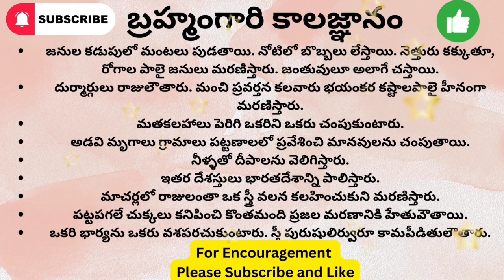బ్రహ్మంగారి కాలజ్ఞానం Facts 4🔥🔥| కాలజ్ఞాన సత్యాలు తెలుగు కాలజ్ఞానం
బ్రహ్మంగారి కాలజ్ఞానం
ఓం హ్రీo క్లీo శ్రీo శివాయ భ్రహ్మనేనమహ
దూదేకుల సిద్దప్ప
రాజయోగి సిద్దప్ప
బ్రహ్మంగారి చరిత్ర
బ్రహ్మంగారి బాగోతం
పంది కడుపున ఏనుగు
బ్రహ్మంగారి కాలజ్ఞానం
జరగబోయే విషయాలు
కాలజ్ఞానం ప్రకారం జరిగే అద్భుతాలు
కాలజ్ఞానం భయంకర నిజాలు
కాలజ్ఞానం సంఘటనలు
బ్రహ్మంగారి వచన కాలజ్ఞానం
వీర బ్రహ్మంగారి కాలజ్ఞానం
బ్రహ్మంగారి కాలజ్ఞానం పాటలు
కాలజ్ఞానం వింత ఘటనలు
కాలజ్ఞానం ప్రపంచ యుద్దాలు
బ్రహ్మంగారి ఆత్మజ్ఞాన బోధ
బ్రహ్మంగారి కాలజ్ఞానం నిజాలు
బ్రహ్మంగారి కాలజ్ఞాన తత్వాలు
బ్రహ్మంగారి కాలజ్ఞానం వాస్తవాలు
బ్రహ్మంగారి కాలజ్ఞానం విశేషాలు
బ్రహ్మంగారి కాలజ్ఞాన రహస్యాలు
బ్రహ్మం గారి కాలజ్ఞానం చిత్ర విచిత్రాలు
మూడు ములల బావిలోన దీపము వెలుగు
శ్రీ పోతులూరి వీర బ్రహ్మంగారి కాలజ్ఞానం
బ్రహ్మంగారి కాలజ్ఞానం ప్రకారం భవిష్యత్తు
బ్రహ్మం గారి కాలజ్ఞానం ప్రకారం జరగబోయేవి
కాలజ్ఞానంలో చెప్పిన ఆసక్తికరమైన విషయాలు
వీరబ్రహ్మంగారి కాలజ్ఞానం ప్రకారం జరగబోయే ఘటనలు
బ్రహ్మం గారు తాటి ఆకుల కాలజ్ఞానం
వీరబ్రహ్మంగారి తాళపత్ర గ్రంధాలు
నగరంలో తెల్ల కాకి
కలియుగాంతం
నమ్మలేని నిజాలు
యాగంటి నంది
సిద్దప్ప చరిత్ర
గోవిందమ్మ చరిత్ర
కందిమల్లయ్యపల్లె
వీరం బొట్లయ్య
వీరభోగవసంతరాయలు
నవబ్రహ్మలు
సప్తఋషులు
దీపారాధన
వాస్తు శాస్త్రం
ఖగోళశాస్త్రం
ధనయోగం
భక్తిసాగరం
శకునశాస్త్రం
పంచ ప్రాణాలు
పంచబ్రహ్మలు
భక్తి సమాచారం
ధర్మసందేహాలు
అదృష్టయోగం
తాళపత్రనిధి
సనాతనధర్మం
మంచిమాటలు
గృహనియమాలు
తంత్రగ్రంథాలు
తాళపత్ర సూక్తులు
చందనోత్సవం
అక్షయ తృతీయ
అప్సరసలు ఎవరు
శుభాశుభ శకునాలు
నోములు వ్రతాలు
సనాతనకట్టుబాట్లు
ఆధ్యాత్మిక సందేహాలు
పౌరాణిక విజ్ఞానం
తాళపత్రరహస్యాలు
లక్ష్మీదేవికటాక్షం
నదీ పుష్కరాలు
పుష్కర స్నానవిధులు
తులసికోట నియమాలు
ధార్మిక నియమాలు
పురాణరహస్యాలు
నిత్యజీవితసత్యాలు
దీపారాధన నియ‌మాలు
దీపారాధన ఫలితాలు
పూజలు నియమాలు
తామ్రపత్రతంత్రాలు
తాళపత్రనిధిసత్యాలు
హైందవ ధర్మసూత్రాలు
పుష్కరాలపుడు చేయవలసినవి
పుష్కరాలపుడు చేయకూడని
ఉదయం పఠించాల్సిన స్త్రోత్రాలేవి
పూజ గదిలో ఉంచవలసినవి
పూజ గదిలో ఉండకూడనివి
హైందవ ధార్మిక పవిత్రచిహ్నాలు
తాళపత్రనిఘాడరహస్యాలు
తాళపత్రనిధిధర్మసందేహాలు
ధార్మికనియమనిభందనలు
హైందవ పవిత్రచిహ్నాలు
ప్రాచీనతాళపత్రసత్యాలు
సనాతన శాస్త్రీయనియమాలు
తాళపత్రధార్మికనియమాలు
తాళపత్రగ్రంధాలరహస్యాలు
తాళపత్రగ్రంథనిధిసూత్రాలు
తాళపత్రనిధితాంత్రికరహస్యాలు
సనాతనఆచారాలుసంప్రదాయాలు

Kalagyani Veerabrahmendra Swami
Kalagnana Sahita Sri Madvirat Potuluri Veera kalagnanam predictions
Kalagnanam Book
Kaalagnanam Facts
Kaalagnanam truths
kalagnanam mystery
kalagnanam secrets
kalagnanam incidents
Kalagnana Vishesha Vakyalu telugu

Medieval anthropologist
Madvirat Veerabrahmendra Swamy
Madvirat Potuluri Veera Brahmam Garu
Madvirat Pothuluri Veera Brahmendra Swamy Saint
Notable Kalagnanam

Pothuluri Veerabrahmendra Swamy Mattam
Pothuluri Veera Brahmam Gari Jeevita Charitra
Pothuluri Veera Brahmendra Swamy Charitra
Potuluri Veerabrahmendra Swamy Kalagnanam
Pothuloori Brahmamgari Vachana Kalagnanam
Shocking Facts about Bramham gari kalagnanam
Top Predictions of Veera Brahmendra Swamy
Veerabrahmendra Swami Jayanti
Veera Brahmendra Swamy Story
Veerabrahmendra SwamyTemple
Veerabrahmendra Swamy unknown facts
kalagnanam yaganti temple facts
kalagnanam about tirumala temple